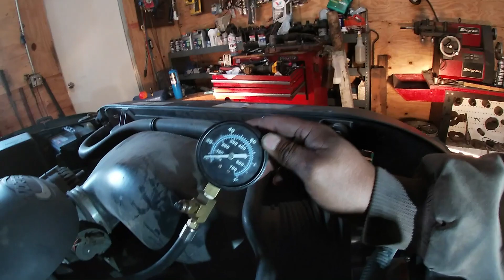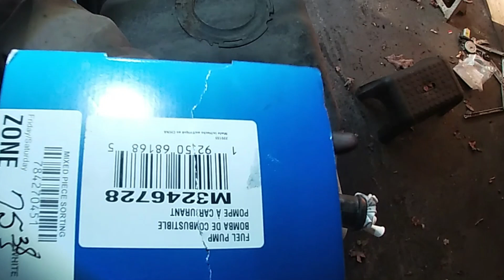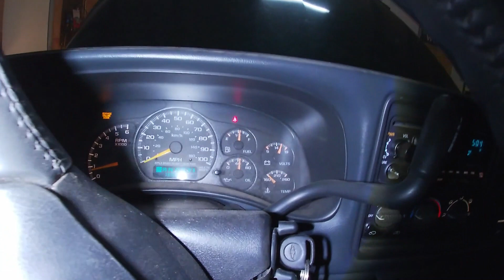2001 Chevy Silverado como remplazar la bomba de gasolina o de combustible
como cambiar una bomba de combustible paso a paso